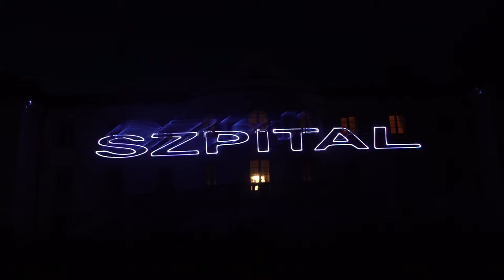LASER MAPPING | FLOW FIRESHOW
Laser mapping na budynku z okazji 50 lecia szpitala. Jedna z propozycji użycia profesjonalnego laser RGB.